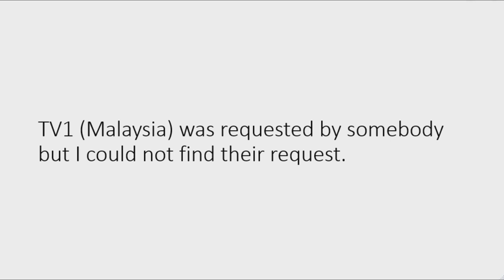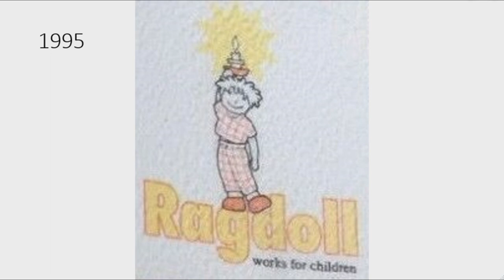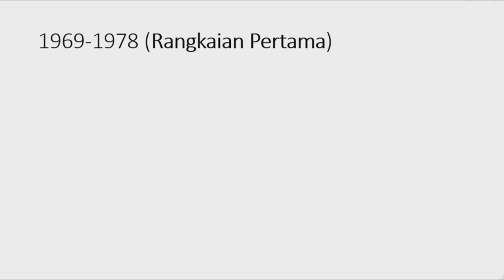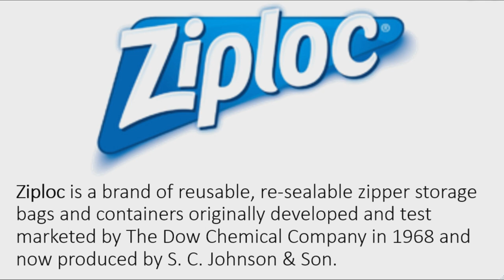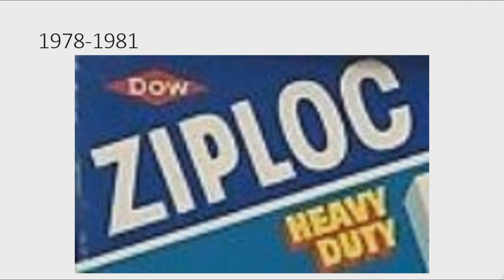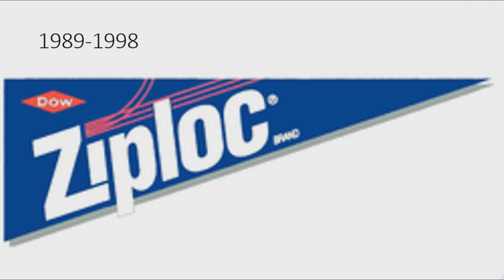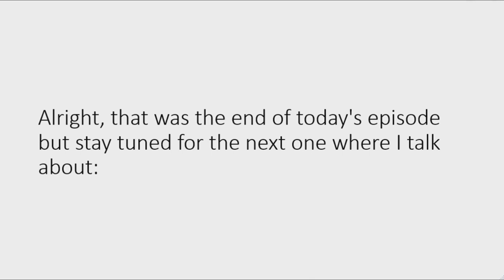Logo History #61 - Ragdoll Productions, TV1 (Malaysia) and Ziploc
CREDITS TO LOGOPEDIA AND WIKIPEDIA

Today I will talk about: Ragdoll Productions, TV1 (Malaysia) and Ziploc
Next episode, I will talk about: Sid The Science Kid, Village Roadshow, National Basketball Association and National Football League
Thanks to todays requesters: Pflnational and AMTVE YT

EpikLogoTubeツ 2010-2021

Timestamps:
0:00 - Intro
0:39 - Ragdoll Productions
2:32 - TV1 (Malaysia)
4:57 - Ziploc
8:16 - Outro